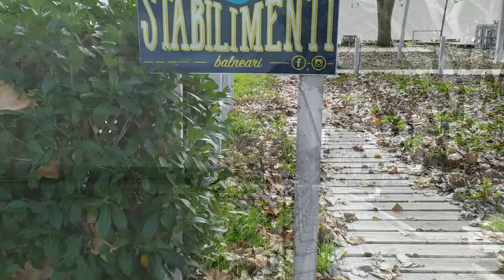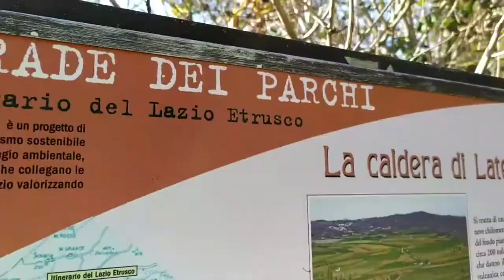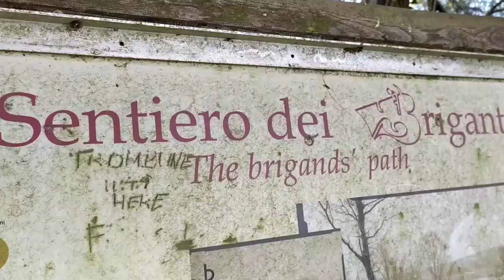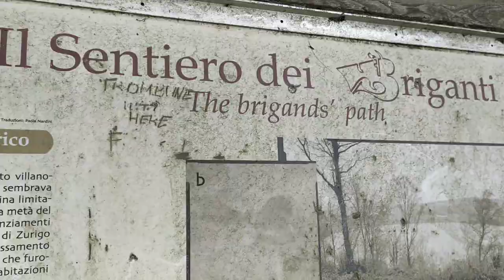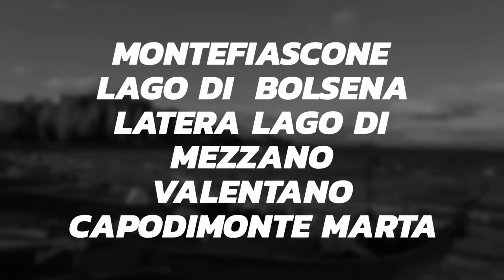Due Laghi 🍃🚴 Bolsena Mezzano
Montefiascone, Bolsena, Latera, Lago di Mezzano, Valentano, Capodimonte, Marta, Montefiascone.

Lago di Bolsena, Caldera del lago di Mezzano